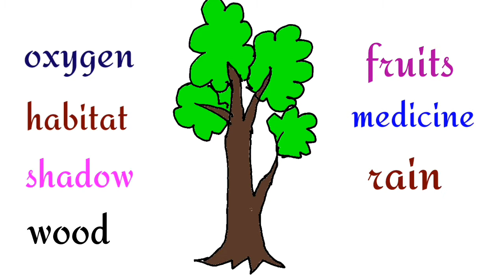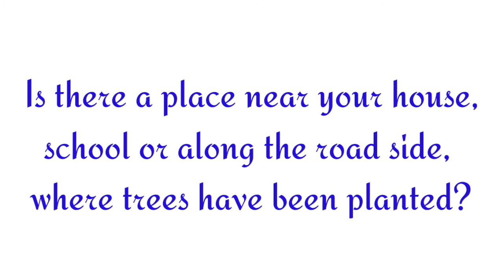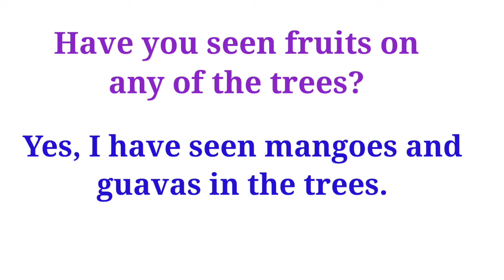The Story Of Amrita Class 4 NCERT